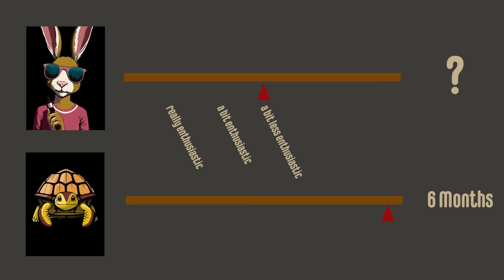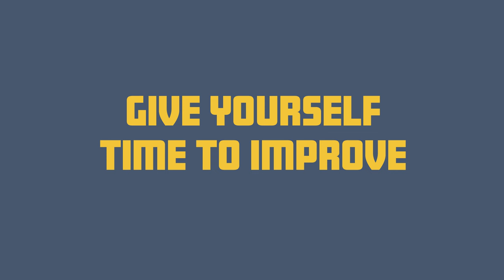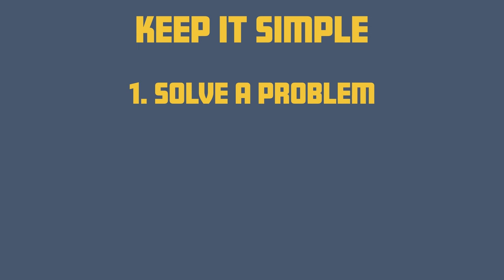How to stay motivated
Working toward a new job is an uphill task, especially when you don't know what you're doing or how long it will take. It is easy to get demotivated. Becoming a copywriter is not easy but it is a skill you can use your whole life no matter what business you end up in. In this video, I look at why you start to lose energy and how you can keep on track.

00:00 Intro
00:24 Set time expectations
01:50 Don't beat yourself up
02:07 Reject comparisons
02:35 Keep it simple
03:06 Set realistic goals